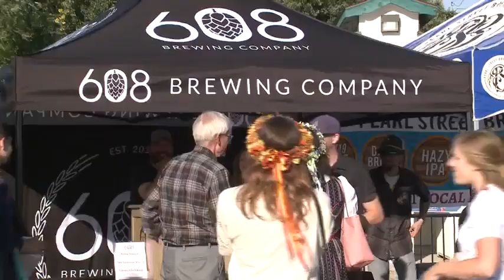Governor Evers visits Oktoberfest for Wisconsin Craft Brewery Day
Wisconsin Governer Tony Evers even got in on the Oktoberfest celebrations... attending Craft Beer Night.